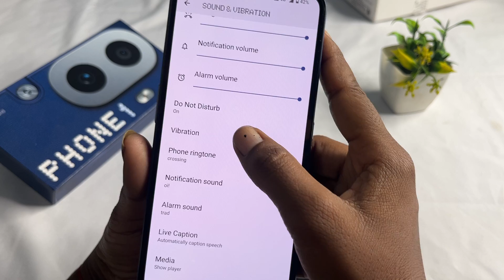CMF Phone 1 - Turn Off Tap Sound | CMF Phone 1 Me Touch Sound Kaise Band Kare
CMF Phone 1 me touch sound kaise disable kare
how to disable tap sound in CMF Phone 1
CMF Phone 1 sound
techno bp

Keep Supporting...